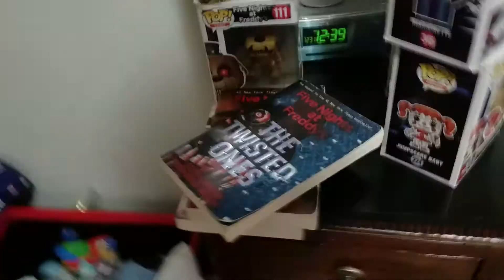There is a lobster in my bathroom